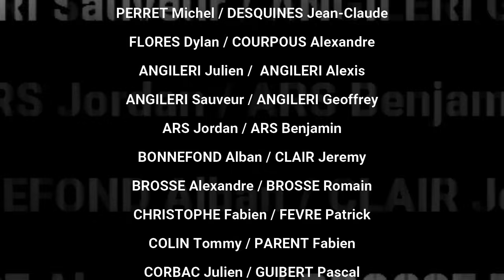Une manche du PRÉDATEUR TOUR 69 pleine de surprise !!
Il y avait du beau monde sur cette manche du prédateur tour 69 ou rien n'était facile !! Les locaux n’ont pas fait de cadeaux au visiteur tel que Charlie Couchoud et les champion de France FFPS Bateau 2022 !

Merci aux AAPPMA et a la fédération de pêche du Rhône pour l'organisation de Prédateur Tour 69.

Une édition qui je l’espère vous aura plus et notre équipe de l'AAPPMA Saône et Azergues vous dit a l'année prochaine